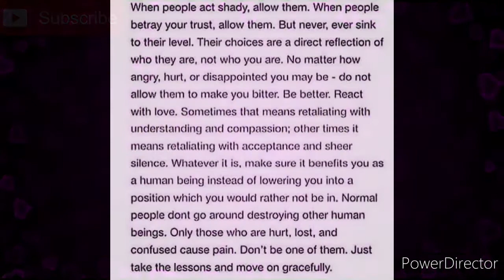QUOTE OF THE DAY MARCH 10, 2020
What someone says or does to you is their karma. How you respond is yours. Never allow someone else to take you out of your character. Not only will it ruin the moment. It could ruin your day. Practice it. Perfect it. It's not easy, but it certainly is worth it.

I BELIEVE IN YOU! BELIEVE IN YOU TOO!!

Milk- starRo
The Orchid Enterprises
®2016 Majestic Casual Records
NO COPYRIGHT